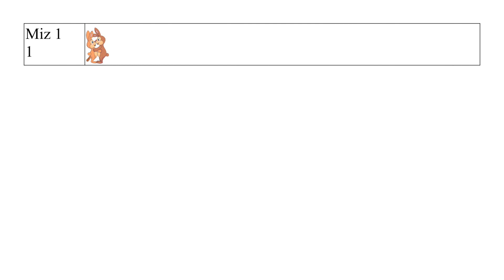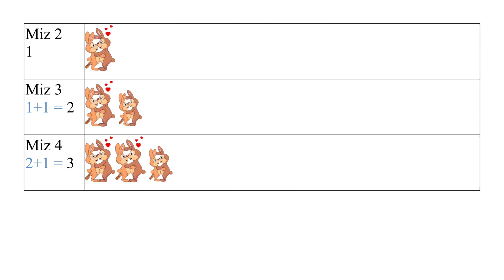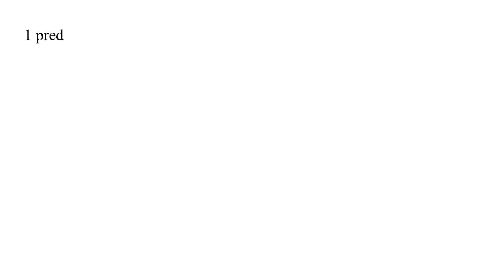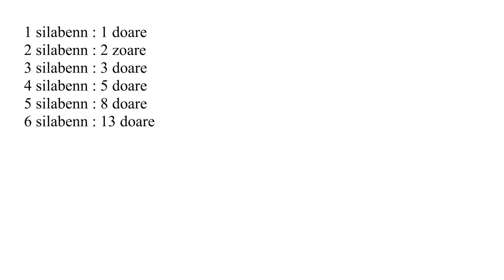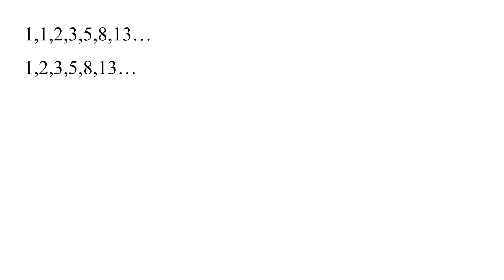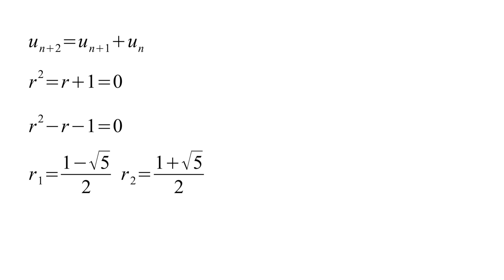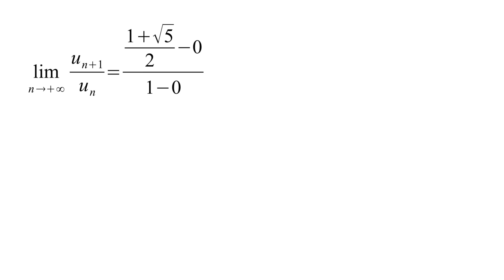An niver aour (4/5) : heuliad Fibonacci / Le nombre d'or (4/5) : la suite de Fibonacci (Brezhoneg)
Koupladoù lapined, barzhoniezh sanskritek… daou zoare da gavout un heuliad brudet, hini Fibonacci, liammet ouzh an niver aour.
Ur video e brezhoneg, istitlet e brezhoneg hag e galleg

Des couples de lapins, de la poésie sanscrite… deux façons de trouver une suite connue, celle de Fibonacci, en lien avec le nombre d'or.
Une vidéo en breton, sous-titrée en breton et en français.
geriaoueg / lexique

heuliad : suite
kevatalenn : équation
pred : temps (musique, poésie…)
Skeudenn kouplad lapined / Image du couple de lapins